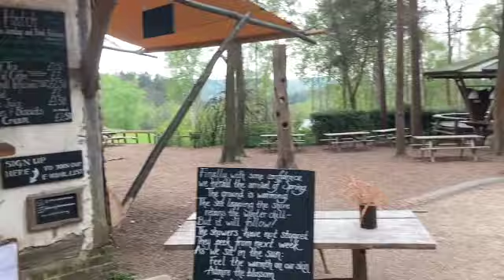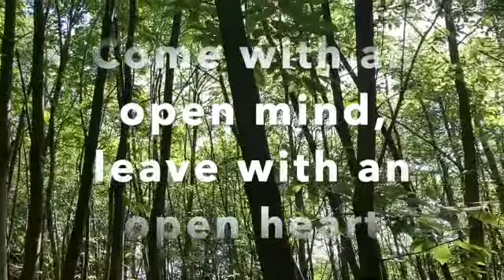Wilderness Woods info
A little preview of the the lovely Wilderness Woods.